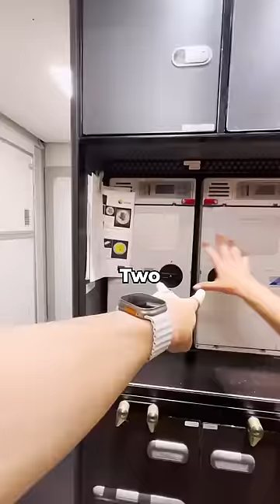I Cooked Dinner On A Plane 40,000ft In The Sky with @etihad | Food Budget: $600 per month